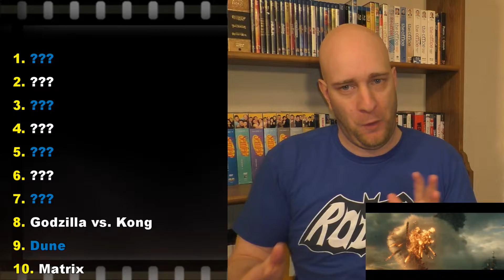Predicting the 10 HIGHEST GROSSING movies of 2021!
Is it possible during these crazy times to predict the year's most successful movies at the box office? I gave it a shot!